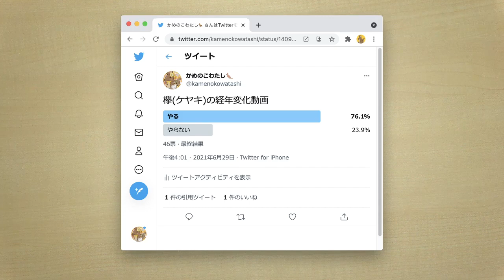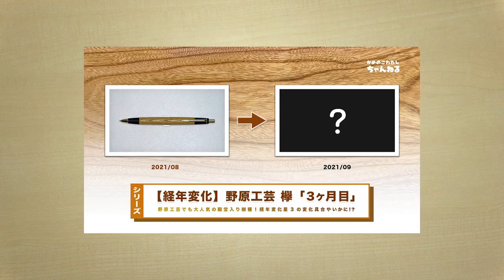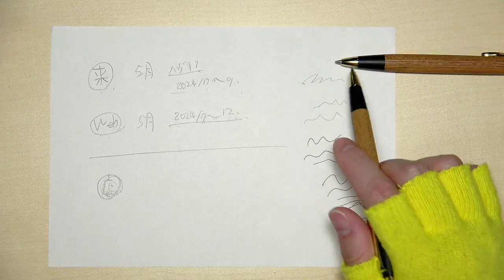【シリーズ】野原工芸のペンの経年変化「欅(ケヤキ)」購入約33ヶ月後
「野原工芸の経年変化をそっと見守る会(謎」の皆様お待たせしました。
今回は「野原工芸 木のシャーペン 欅(ケヤキ)」
の購入後約33ヶ月後のレポートです。
野原工芸でも上位クラスの経年変化、星3つの「欅」。
果たしてどのような変化を見せるのか...!?
ずっとベタベタ使用ではなく、普通に使用した変化をお届けします。
購入を検討されている方は是非参考に!!

■ 増補改訂 【原色】 木材加工面がわかる樹種事典: 289種の樹種ごとに硬さや色、匂いなどの特徴をわかりやすく解説 (日本語) 単行本 –

■ 新版・原色 木材大事典200種: 日本で手に入る木材の基礎知識を網羅した決定版 (日本語) 単行本 –

■ PILOT S20
【ブラウン】
・[ 0.3 mm ]
・[ 0.5 mm ]
【ダークブラウン】
・[ 0.3 mm ]
・[ 0.5 mm ]
【ディープレッド】
・[ 0.3 mm ]
・[ 0.5 mm ]

■ PILOT LEGNO 高価版 0.5mm
・ダークブラウン
・ディープレッド
・ブラウン

■【木製雑貨LIFE】 MONO消しゴムケース・カバー・スリーブ(HOLD加工) MONO消しゴム付き 型番104784 【国内正規品】 こげ茶